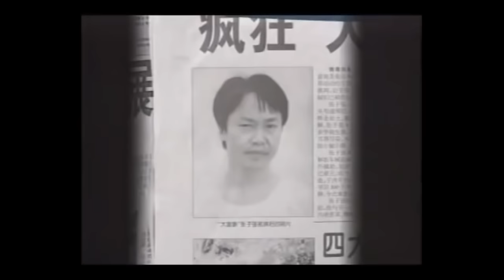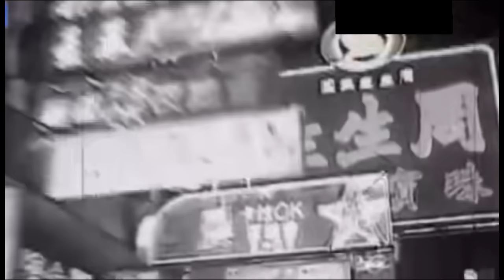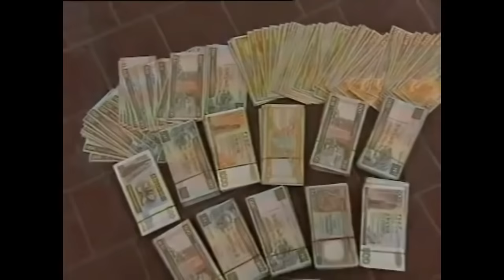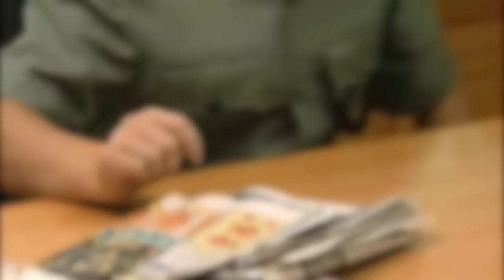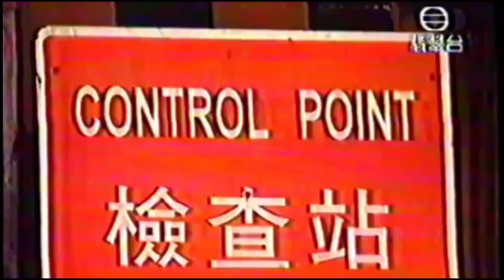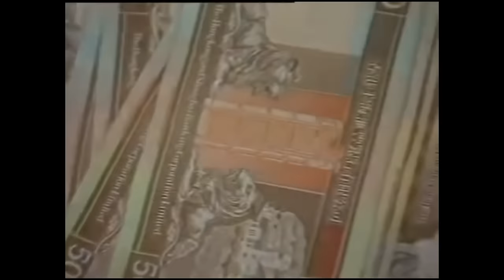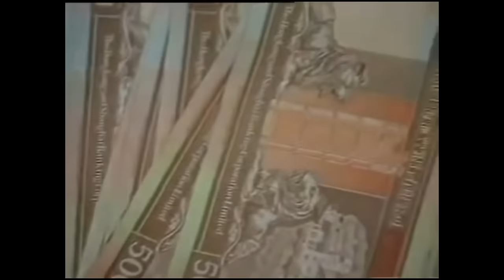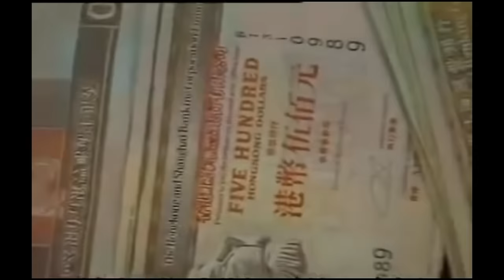Crime case of Zhang Ziqiang and his Lucky Goddess#truecrimestory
Zhang Ziqiang, the most famous robber in the last century.  He once got about 130 million US dollars from the richest man in Hong Kong by kidnapping his son and then kidnapped the second richest man in Hong Kong for nearly 100 million US dollars. He was well-known all over the world, however, few people know the woman behind him, Luo Yanfang who was his wife, his adviser, and also his "lady luck". After Zhang was executed, Luo escaped unscathed with hundreds of millions of cash.